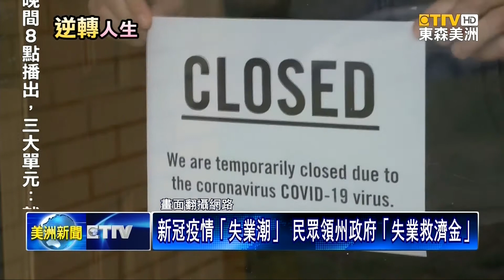疫情爆失業潮 律師鄭博仁談失業救濟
當美國企業因「新冠病毒」疫情而停工，雇主和員工之間，如何避免 發生衝突？東森新聞 獨家專訪到，剛剛勝選「亞凱迪亞市、第四選區市議員」的，鄭博仁律師，為觀眾分析。